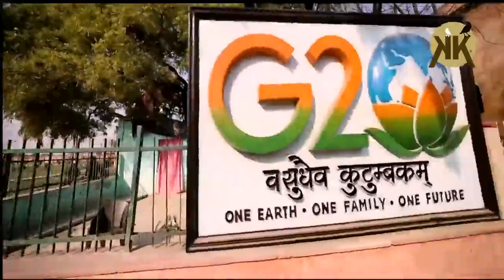UP Investors Summit पर कुछ यूँ सजा पूरा लखनऊ